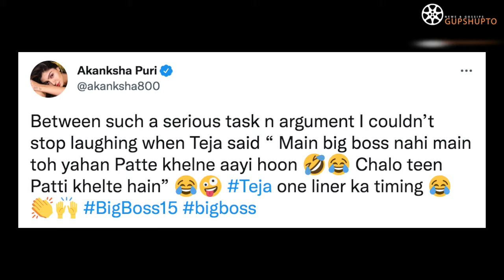Bigg Boss 15 Akanksha Puri REACTION on Tejaswi Shamita FIGHT |VIP Task me Akansha ka Teja ko SUPPORT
bigg boss 15, bigg boss 15 live, shamita shetty, tejasswi prakash, akanksha puri, akanksha puri supports tejasswi prakash in VIP Task, akanksha puri reacts on tejasswi shamita fight, tejasswi shamita shetty big fight in cycle shop task